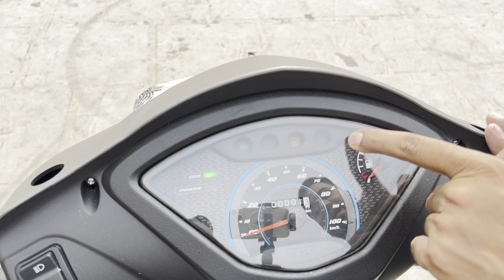TVS Jupiter vs TVS Jupiter ZX SmartXconnect Comparison in On Road Price | Features, Mileage & Design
Here is the detailed comparison of TVS Jupiter 110 Standard vs SmartXconnect. If we talk about price difference in both the scooter SX SmartXconnect 13000 expensive than standard because of features like: Digital Speedometer, Bluetooth, disk break, USB mobile charger, brown seat & cream dashboard, back rest and colour and graphics.